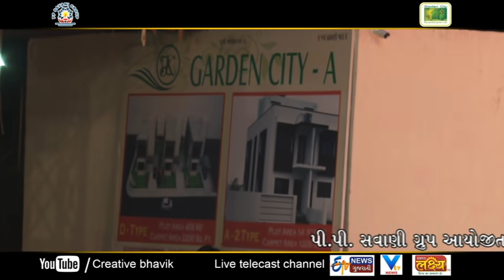Kirtidan Gadhvi Navratri 2017 | PP Savani Group | DAY 02 | Garden city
Created By :-  Creative Workline
                      Bhavik Vankawala